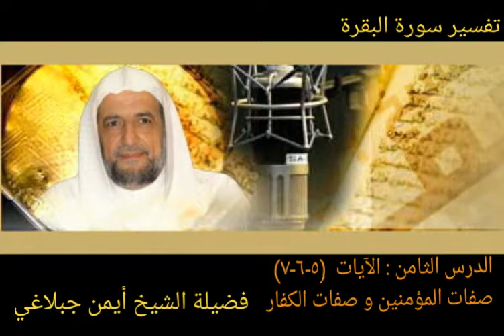الدرس الثامن : الآيات (٥-٦-٧ ) صفات المؤمنين و صفات الكفار ( لفضيلة الشيخ أيمن جبلاغي )